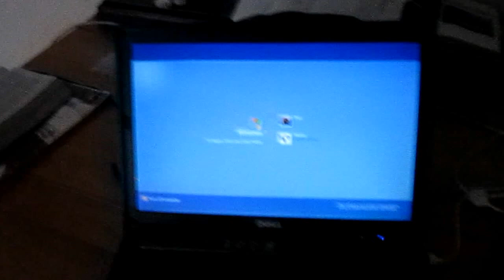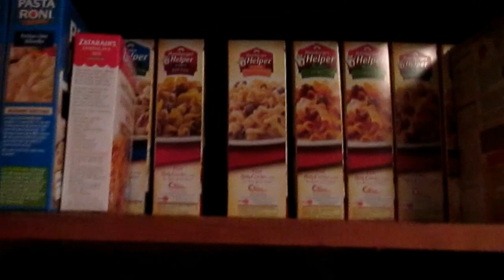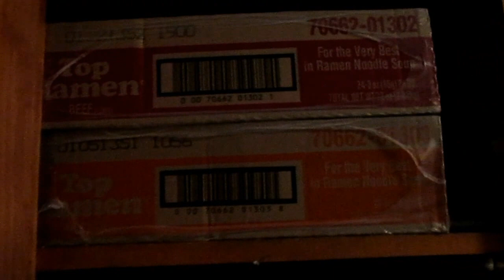FranklyTV: Cribs Edition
Finally Cribs came to my house with their poor quality and Extremely limited to no editing camera skills! FTW